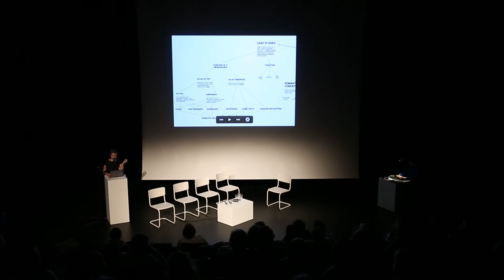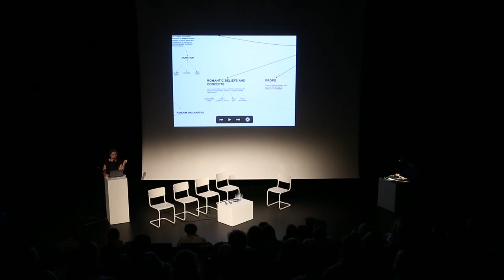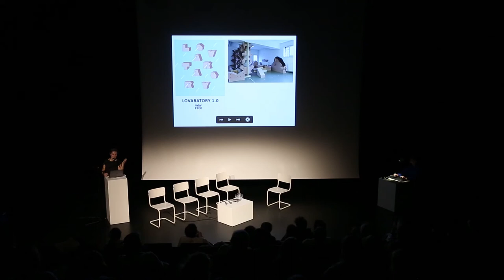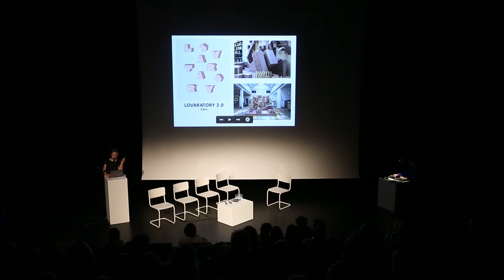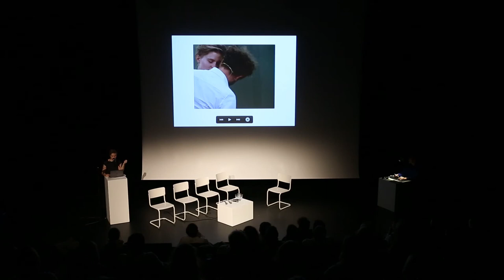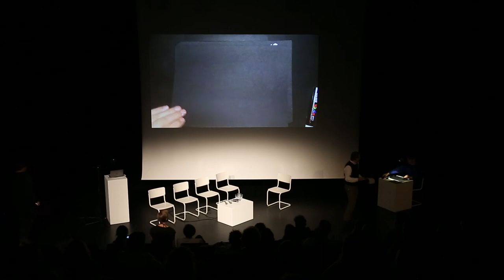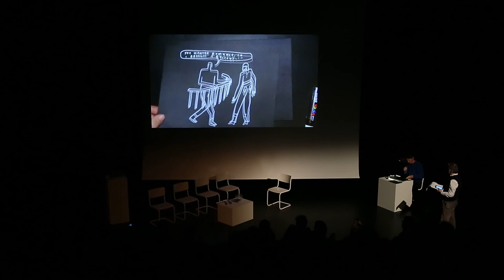A-Z nights #12: Housing the Human - Talk by Dasha Tsapenko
A-Z night #12: Housing the Human, prototypes for coexistence  - Talk by Dasha Tsapenko
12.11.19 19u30